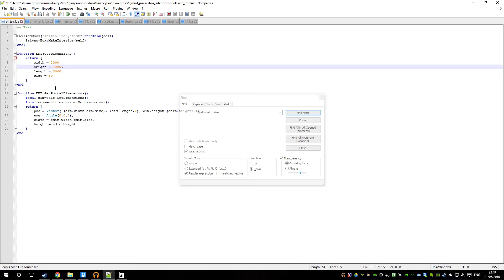PrivacyBox progress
GPU: GeForce GTX 980 Ti
CPU: Intel(R) Core(TM) i7-4790K CPU @ 4.00GHz
Memory: 16.00 GB RAM (15.88 GB usable)
Current resolution: 1920 x 1080, 60Hz
Driver version: 364.72
Operating system: Microsoft Windows 10 Pro